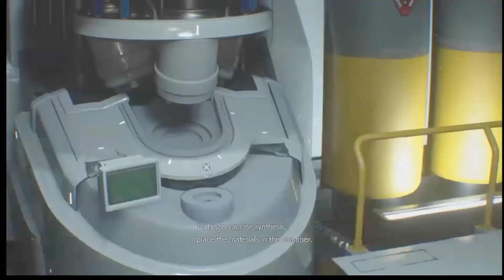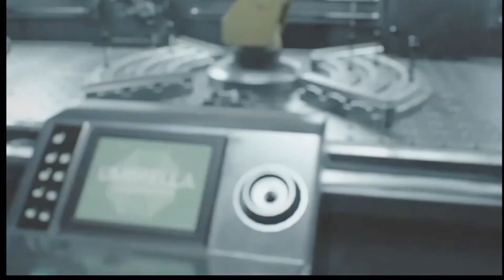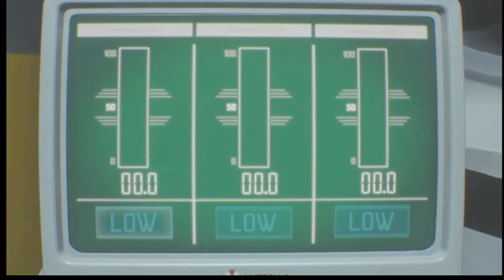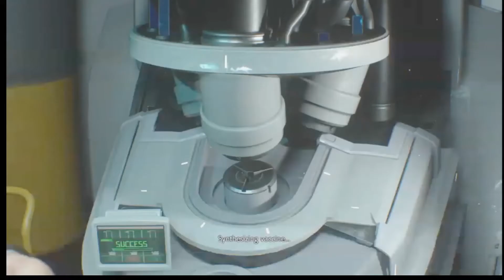PS4 Resident Evil 3 Episode 7